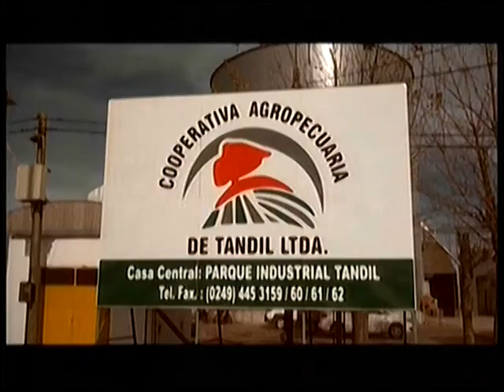Dr Matías Tringler en el Desayuno de Tandil Despierta